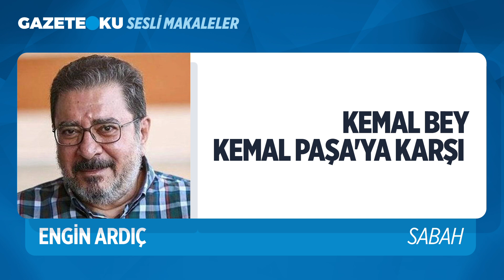KEMAL BEY KEMAL PAŞA'YA KARŞI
Bozuk saat bile günde iki kere doğruyu gösterir. Kılıçdaroğlu bile ara sıra gösteriyor. Demiş ki: "Devlet sıcak siyasetin, yani bir partinin organı olmaktan çıkarılmalıdır." Demek ki soğuk siyasetin organı olabiliyor. (Da, o soğuk siyasetin kendisi ne menem bir şeydir, açıklasa da biz de öğrensek.)
Aslında Kılıçdaroğlu'nun bu cümlesi, CHP yönetimine yöneltilmiş esaslı bir eleştiridir. Ama otuzlu ve kırklı yılların CHP yönetimine!

Youtube Koordinatörü : Havva Köse
Yönetmen: Mustafa Kuloğlu
Ses: Fatih Bar
Kamera: Onur Bingöl
Kurgu: Hakan Müstecep
Kurgu: Yusuf Özışık
İçerik Editörü: Ceren Ersöz
İçerik Editörü: Asel Uğurlu